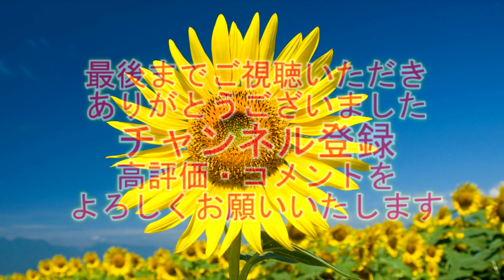匝瑳市八日市場八重垣神社祇園祭19-3 "仲町おんな神輿"【4K】